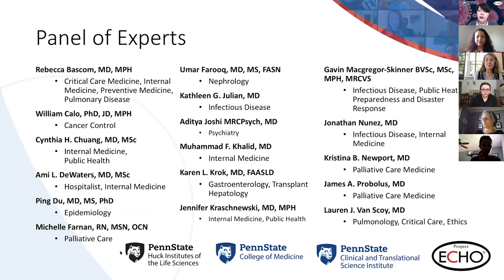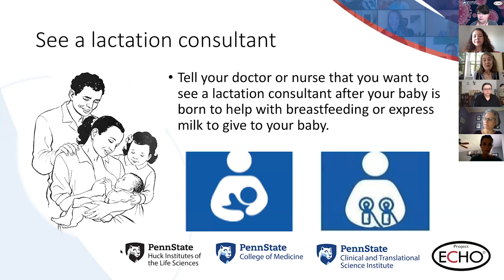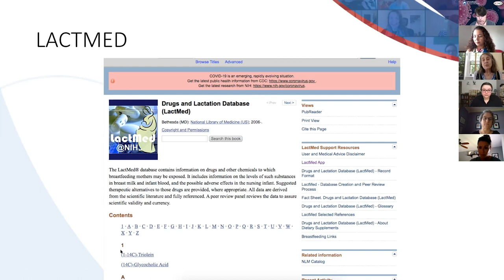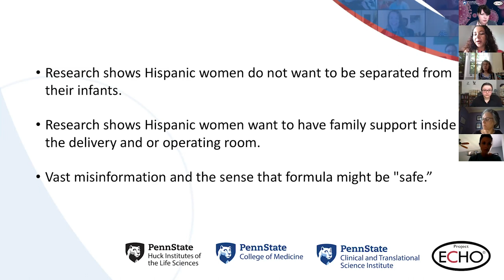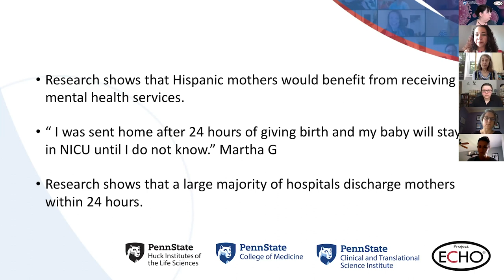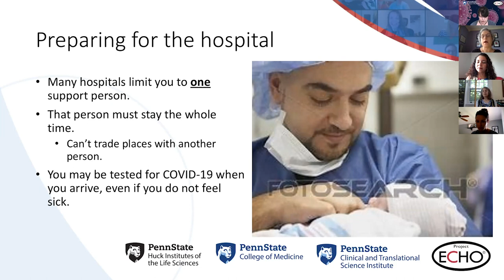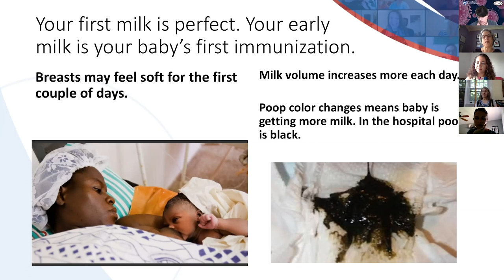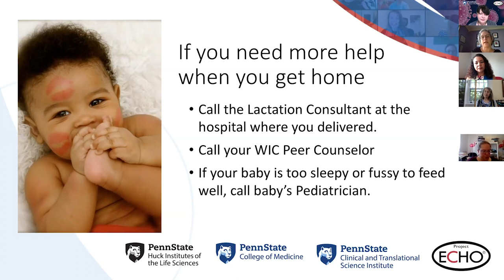COVID-19: Breastfeeding During the Pandemic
Nikki Lee RN, BSN, Mother of 2, MS, IBCLC, CCE, CIMI, ANLC, CKC, RYT.
Reviews Editor, Clinical Lactation

Elizabeth Chang, B.Sc., CLC
Bilingual Spanish Certified Lactation Counselor
Founder & CEO Pretty Mama Breastfeeding, LLC

Leslie Cree, BA, IBCL, CLC
Lactation Consultant

The Penn State Project ECHO COVID-19 series seeks to inform healthcare providers and administration of the latest best practices in emergency preparedness and patient treatment for COVID-19.